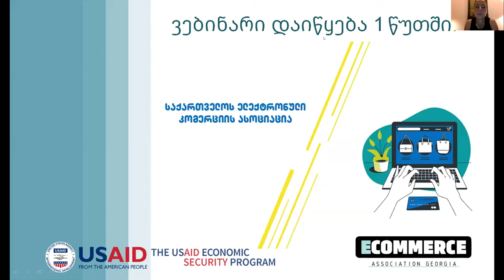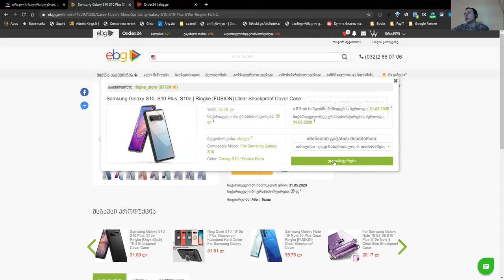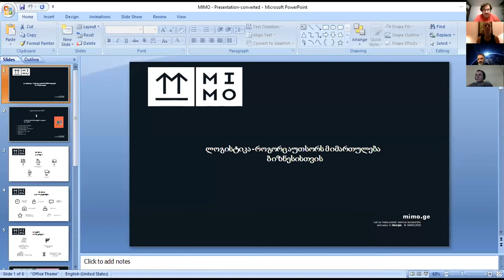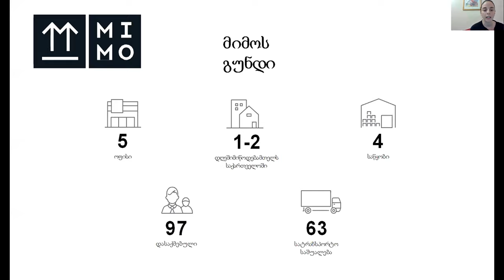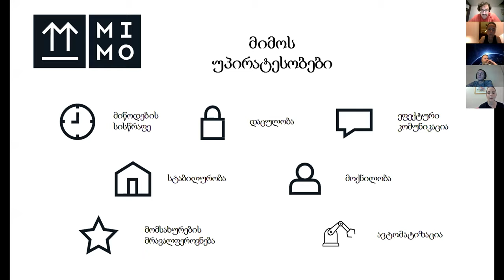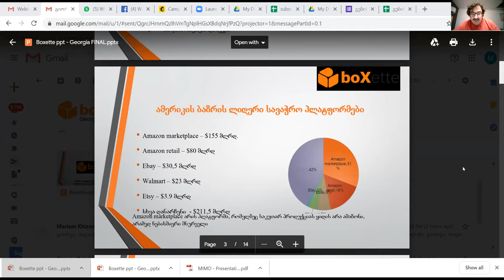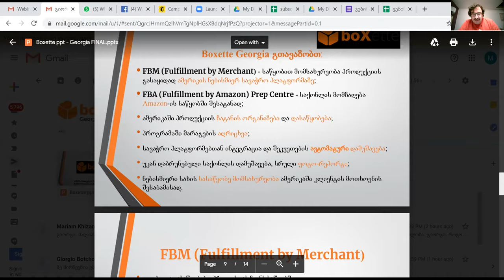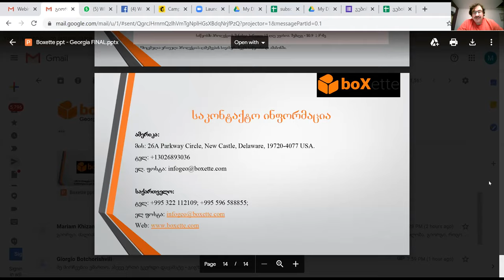ლოგისტიკა ონლაინ ვაჭრობისათვის - რჩევები და საუკეთესო პრაქტიკები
USAID-ის ეკონომიკური უსაფრთხოების პროგრამისა და ელექტრონული კომერციის ასოციაცია - საქართველოს ინტერაქციული Zoom ვებინარის ჩანაწერი. ვებინარი გაიმართა 2020 წლის 15 მაისს თემაზე - "ტექნოლოგიური პლატფორმები ონლაინ ვაჭრობისათვის".

ლოგისტიკა ონლაინ ვაჭრობის ხერხემალია. ლოგისტიკის მოდელის და პარტნიორის არჩევა დიდი გამოწვევაა, რომელიც თქვენს ბიზნესზე პირდაპირ გავლენას ახდენს. ლოგისტიკური პროცესები და გადაწყვეტილებები განსხვავდება მცირე, საშუალო და დიდი ზომის ბიზნესისათვის. ამის გათვალისწინებით, საჭიროა ვიცოდეთ, თუ რა კრიტერიუმებზე დაყრდნობით უნდა შევარჩიოთ ლოგისტიკის მოდელი და პარტნიორი და ამ მხრივ, რა ალტერნატივებია საერთაშორისო და ქართულ ბაზარზე.

ვებინარი  მცირე, საშუალო და დიდ ბიზნეს სუბიექტებსაც აწოდებს საჭირო ინფორმაციას იმ ლოგისტიკური პროცესებისა და გადაწყვეტილებების შესახებ, რაც დაგეხმარებათ ონლაინ ვაჭრობის უკეთესად ორგანიზებასა და თქვენი ბიზნესის გაზრდაში.

ვებინარის სტუმრები:

ირაკლი ვეკუა
ანა ბაკურიძე
გიორგი ბოჭორიშვილი
ნინო ფრუიძე